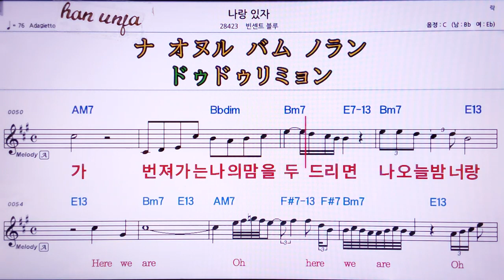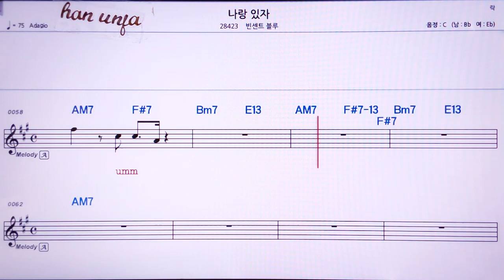💖나랑 있자/빈센트 블루 👍MR,유투브 노래방, 가라오케, 악보, 코드, 가사 ,Karaoke,반주